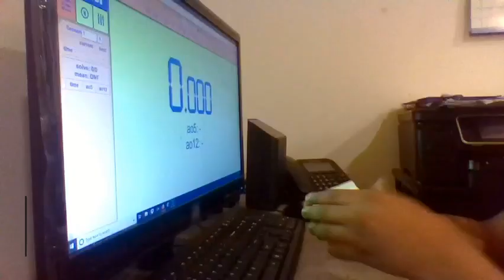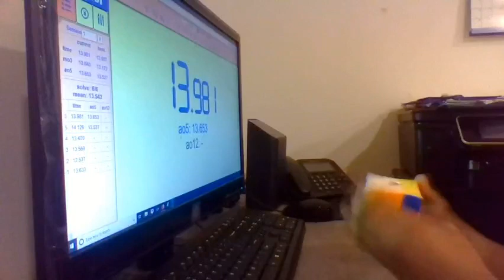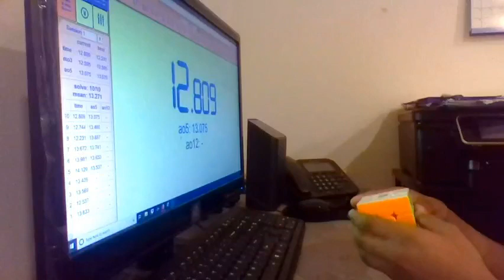MF3RS3 M Review + ao12!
In this video, I review the MF3RS3 M from MoFang JiaoShi! I also did an ao12 in the video.

Turning: 10/10
Corner Cutting: 10/10
Stability: 8.6/10
Design Flaws: 8.8/10
Overall Performance: 9.5/10

Overall Grade: 93.8% (A)